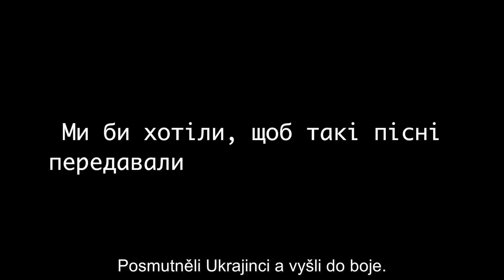PATSYKI Z FRANEKA: První povstalecká (píseň sičových střelců) - CZ titulky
Překlad: Nikola Repin